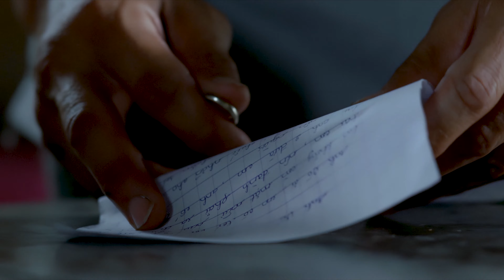Tại sao Dustin Nguyễn coi thường phụ nữ | Cánh đồng bất tận 4K (2023)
Cánh Đồng Bất Tận là câu chuyện về cuộc sống lênh đênh sông nước “theo vịt chạy đồng” của ba cha con ông Tư ( Dustin Nguyễn) và hai đứa trẻ  Điền (Thanh Hoà), Nương (Lan Ngọc) thiếu vắng tình thương của người mẹ (Tăng Thanh Hà) và cuộc đời của người phụ nữ Sương (Hải Yến). Những mảnh đời không lành lặn trôi dạt nay đây mai đó theo con nước bị số phận run rủi gặp nhau, tưởng rằng đã có thể nương tựa lẫn nhau nhưng lại không thể ghép lại thành một gia đình trọn vẹn vì những mặc cảm cá nhân và trái ngang của số phận.
Diễn viên
Dustin Nguyễn vai Út Võ
Đỗ Thị Hải Yến vai Sương
Võ Thanh Hòa vai Điền, con trai Út Võ
Ninh Dương Lan Ngọc vai Nương, con gái Út Võ
Tăng Thanh Hà vai vợ Út Võ